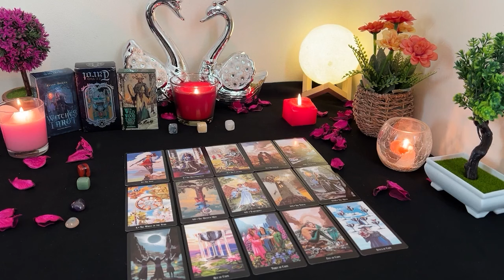GEMINI 💘 They Will Apologise & Show U They Care, Because They're In Love With U! 🥺🥰